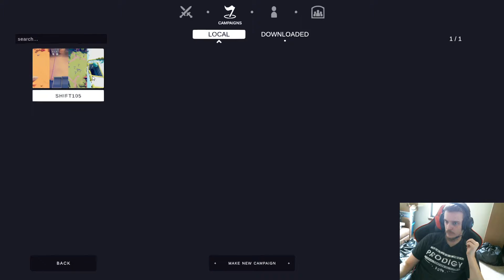Trying Outs Subscribers Level | Totally Accurate Battle Simulator | Part 2